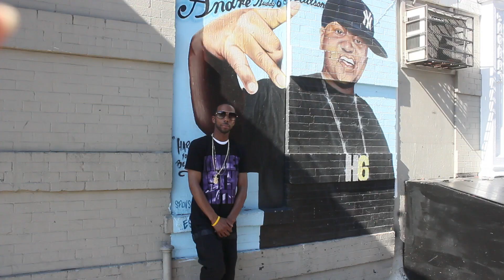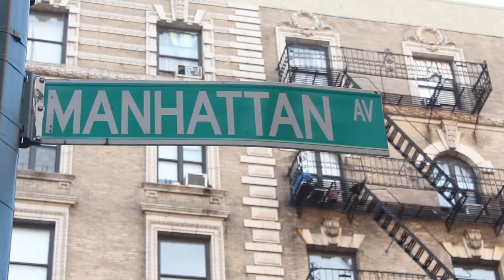RUBEMOLLOY- PIMP C SHIT!!!!! OFFICIAL VIDEO DIRECTED BY TMI FILMS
NO DAYS OFF ENTERTAINMENT PRESENT NEW TRACK FROM RUBE MOLLOY "PIMP C SHIT" OFF OF 0-100 BEAT...